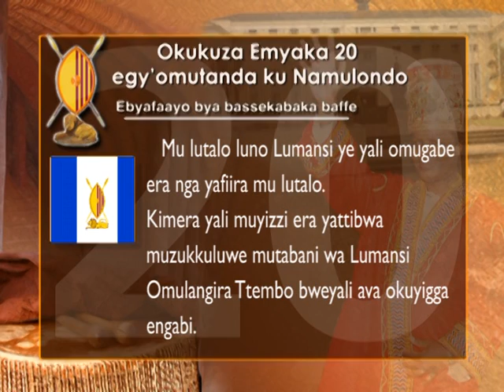Okukuza emyaka 20 egy'omutanda ku Namulondo